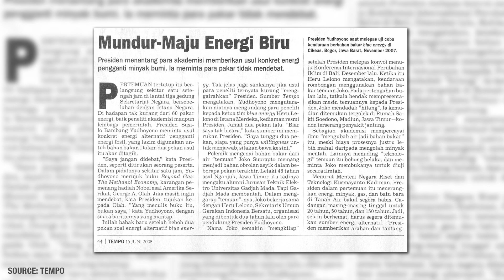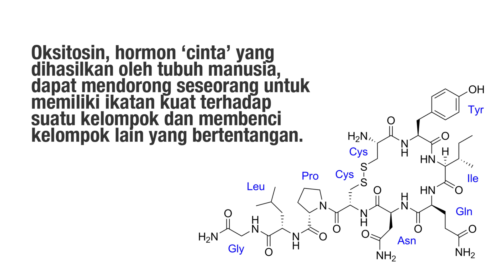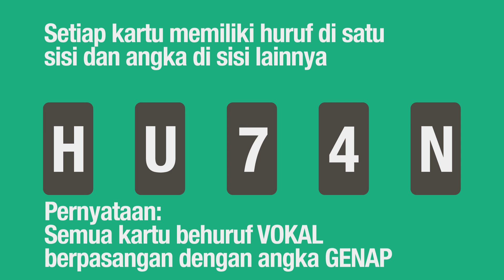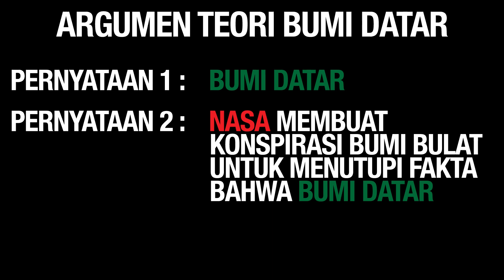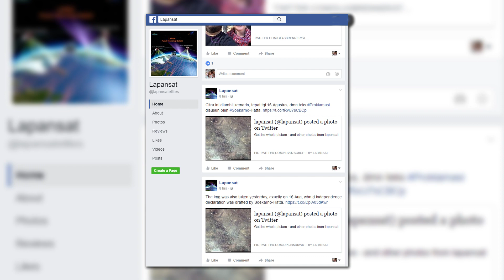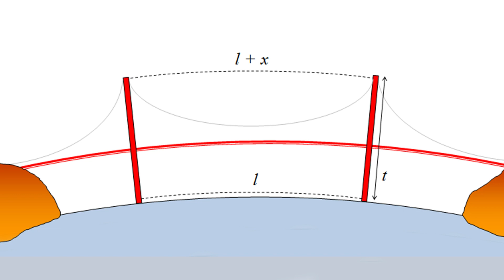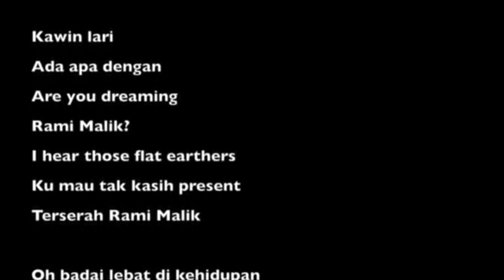Kenapa Orang Cerdas Pun Bisa Termakan Hoax?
INDONESIAMAKINCERDAS BERSAMA

Script oleh Rousyan dan Ikhsan